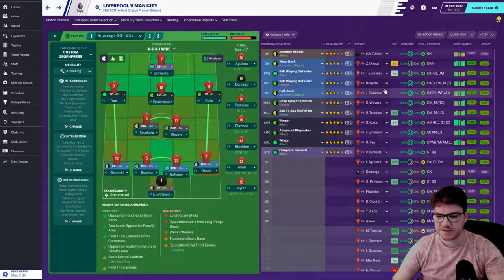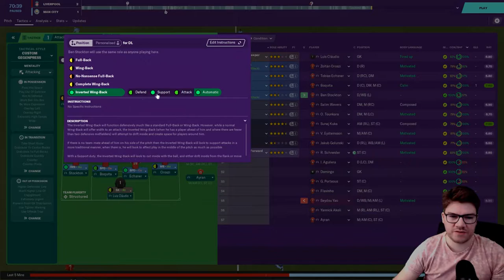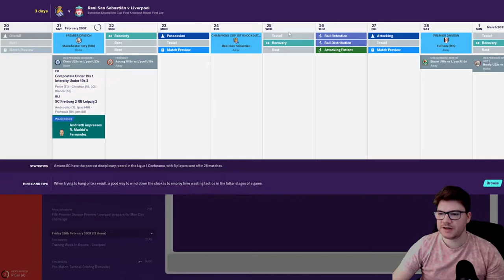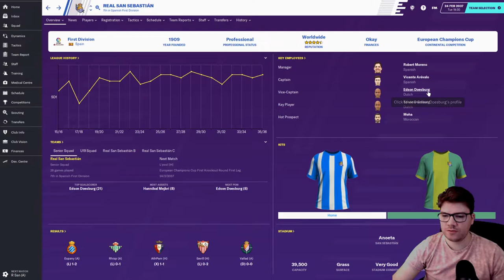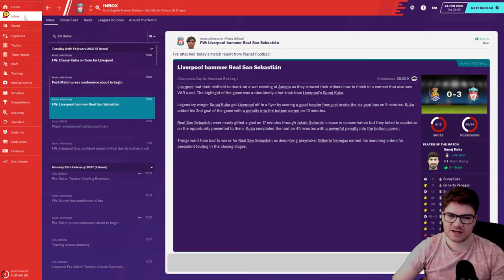Football Manager 2020 - Liverpool - TYC EP129 - All or Nothing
Welcome to another episode of my Football Manager 2020 journeyman save with Liverpool, where it's all or nothing as we chase down the Champions League.